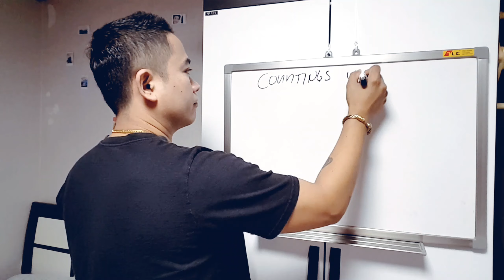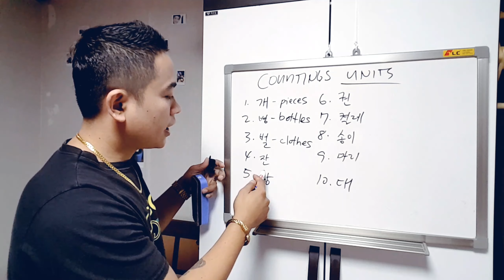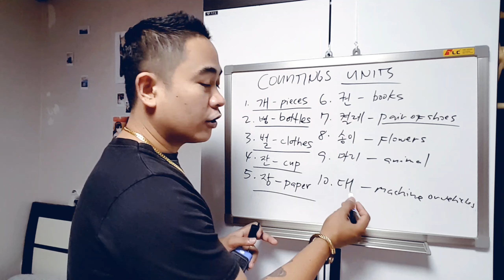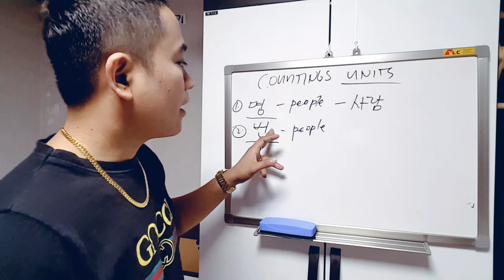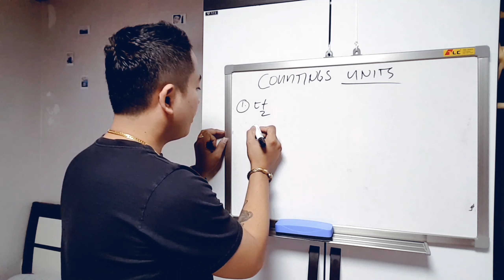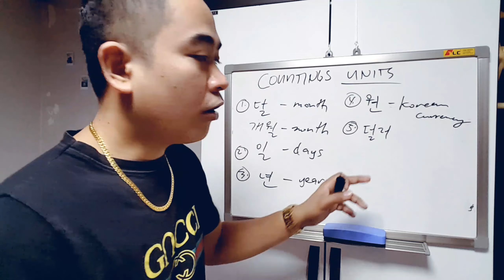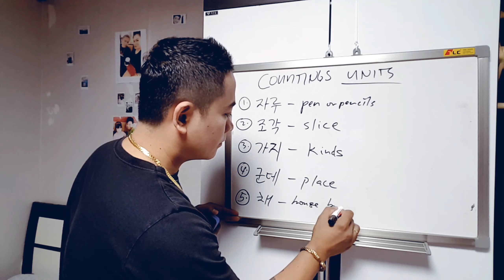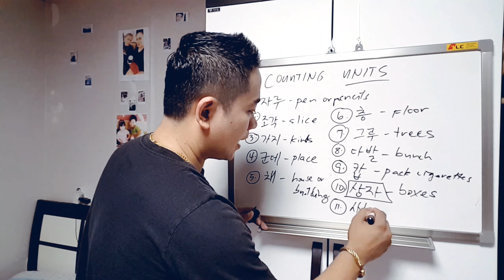🇵🇭🇰🇷(LEARN KOREAN) COUNTING UNITS OF KOREAN LANGUAGE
useful in constracting sentence useful in daily living here in south korea tips on exam